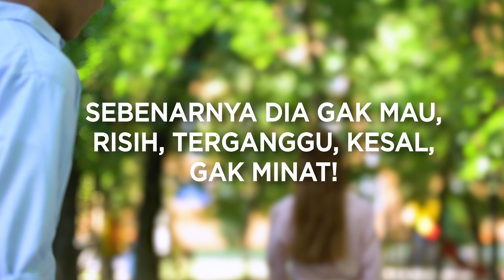Kalo Cewek Nunjukkin Kode ini, FIX Dia Suka!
Lagi pdkt tapi bingung dia sebenarnya suka dan tertarik atau gak sama kamu? Tingkah lakunya kayaknya suka tapi kok dia cuek? Jadi gimana sih perasaan dia sebenarnya? Video ini bakal kasih kamu jawabannya!

00:00 Apa kode dari cewek yang nunjukkin kalau dia suka?
00:27 Kode yang bagus: Responsif dan Positif
01:33 Kode yang ambigu: Jual Mahal
02:22 Apakah salah jual mahal?
03:29 Ambil kode yang valid!